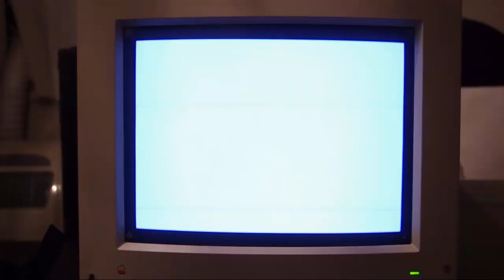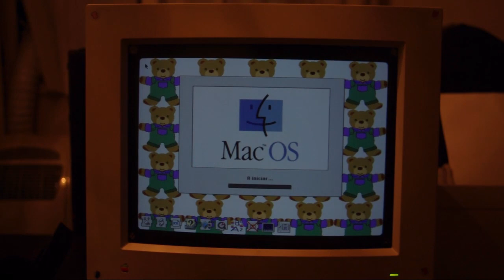Apple Macintosh LCIII starting up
FOR SALE